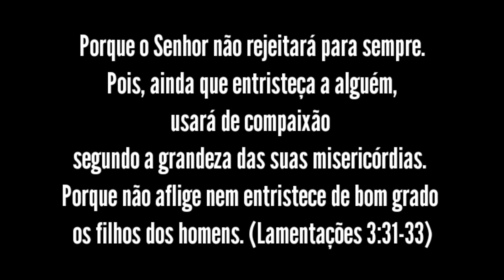Parte da Casa Desaba sobre a Cama do Casal, interior da Bahia. Por pouco não aconteceu algo Pior.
Devido ao volume intenso de chuvas na Bahia, casas desabaram como dessa família, que a agora pede ajuda pra reconstruir sua casa. Quem puder ajudar, deixamos a chave pix no decorrer do vídeo. Que Deus abençoe ricamente todos que sentirem de ajudar.